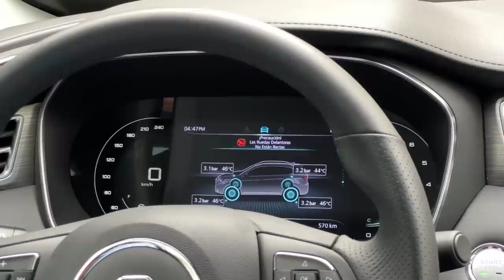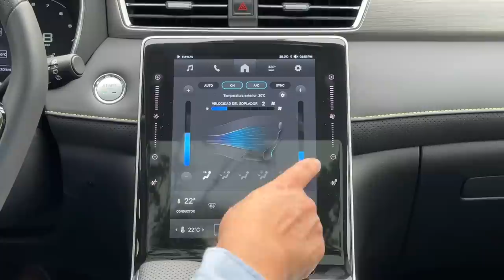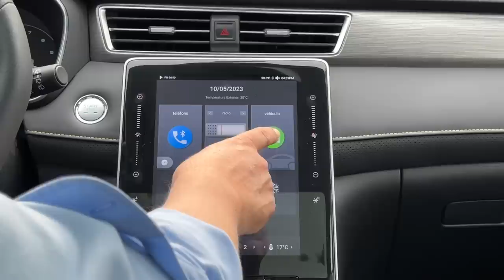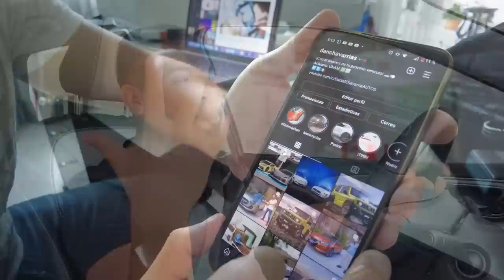Nueva MG RX5 2024 - Primer contacto | Daniel Chavarría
Ya pude manejar la nueva RX5 2024!! La manejamos desde CDMX hasta Veracruz para conocer su comportamiento dinámico y todo lo nuevo que ofrece.
Acompáñame a conocerla! 😃🚗💨

00:00 Introducción
01:04 Exterior
03:45 Interior
07:39 Análisis primer contacto
11:59 Conclusiones primer contacto